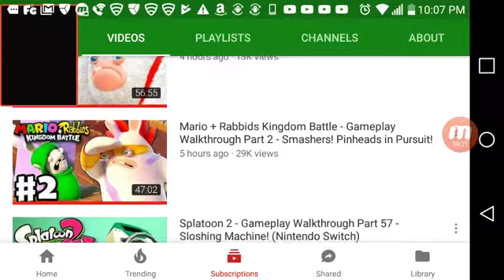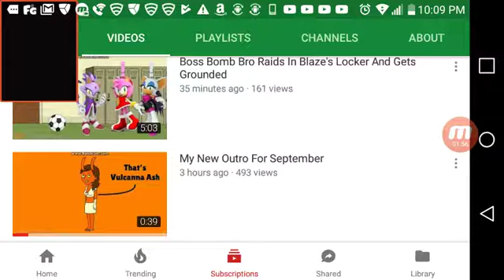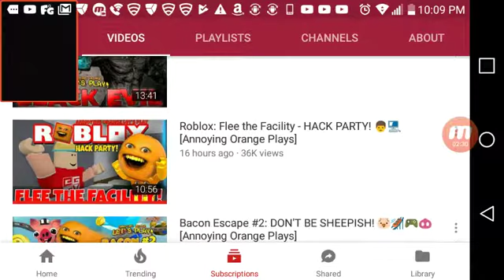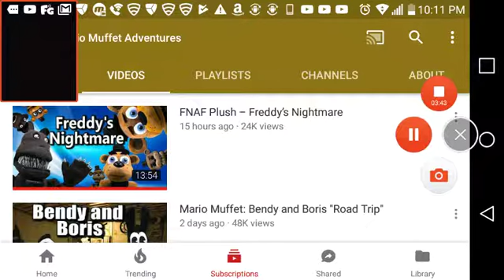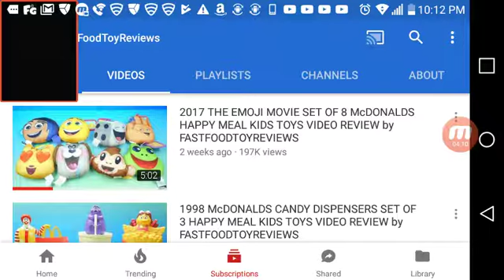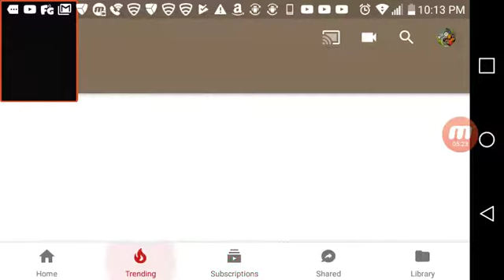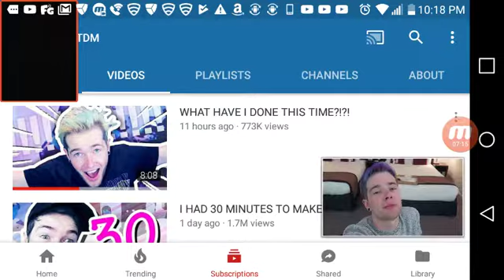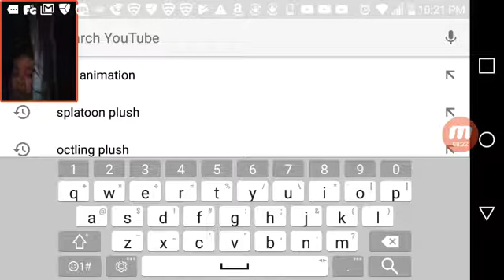Looking at other user's videos